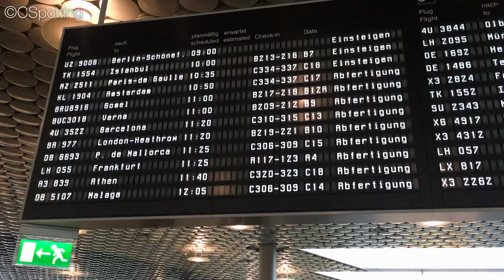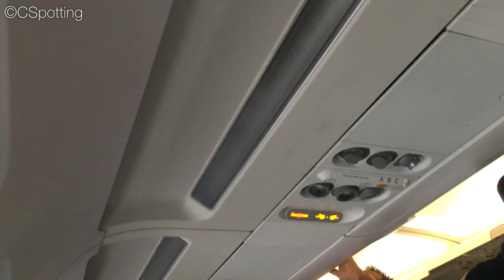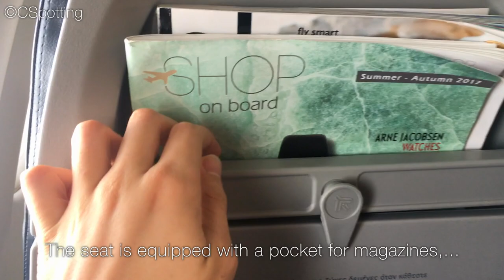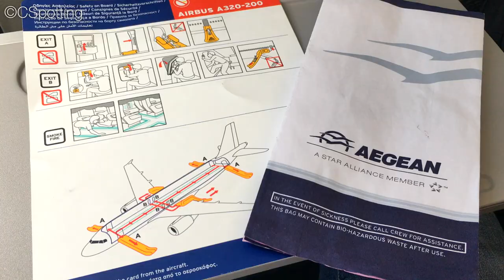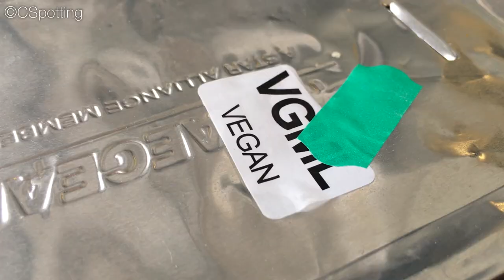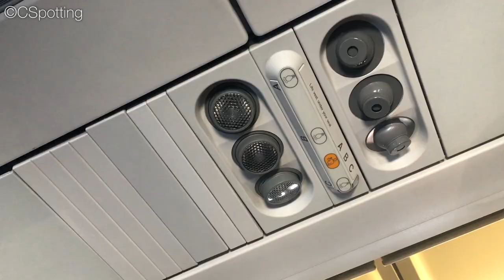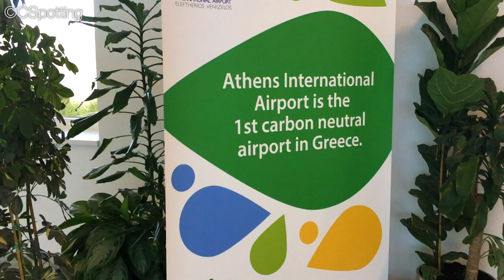[Tripreport] Aegean Airlines Hanover - Athens | Economy | Airbus A320-232 SX-DGX | A3 839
[1080p 60fps] Aegean Airlines is voted Europe’s best regional airline by Skytrax - Watch our experience and see how good they actually are.
We had a very good flight with the Greek carrier Aegean Airlines. The service was very attentive, the seat pitch excellent and the free meals a very nice gesture. Unfortunately the cabin wasn’t the best, but this is a problem of this particular aircraft. In our opinion Aegean deserves the good voting and we would love to fly with them again one day.
If you have any questions about the flight, please do not hesitate to ask. Feedback is always appreciated. :)

Airline: Aegean Airlines
Ticket class: Economy (GoLight)
Aircraft type: Airbus A320-232
Registration: SX-DGX
Seat number: 7A
Flight number: A3839
Origin-Destination: Hanover Airport (HAJ/EDDV) - Athens Airport (ATH/LGAV)
Flight duration: 2:35h
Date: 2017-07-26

Many thanks to Chantal and Ole from Aileron Aviation Films for capturing our takeoff at Hanover Airport! We fully recommend to have a look at their „First Class“ channel for high quality planespotting videos and aviation films:

If you are interested in Aegean Airlines, you can find additional meal photos on our
You should also have a look at the airlines our meals page features.

Key moments in this tripreport:
00:12 Hanover Airport
02:15 Aircraft + boarding
05:16 Takeoff
07:39 Seat review + seat pocket contents
08:55 Meal service
10:30 Lavatory
10:43 Cabin
11:52 Approach
12:45 Landing
13:58 Conclusion
15:37 Athens Airport